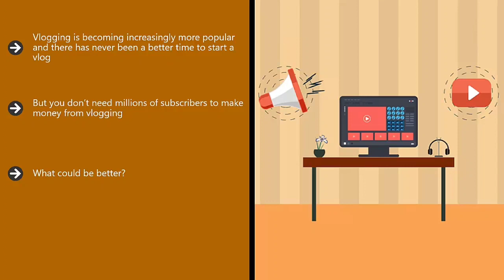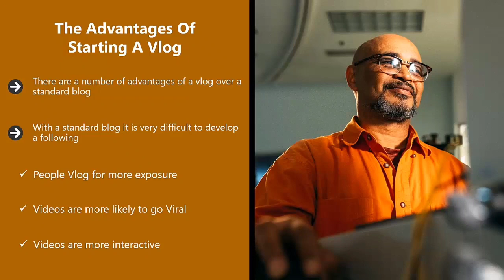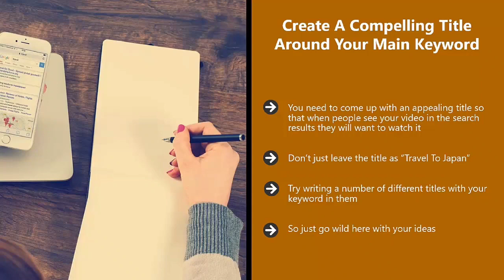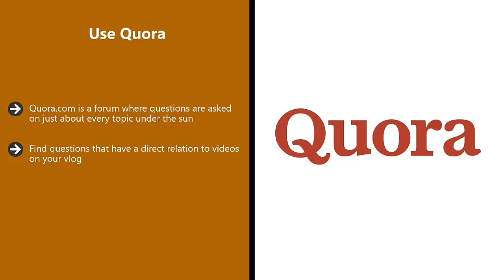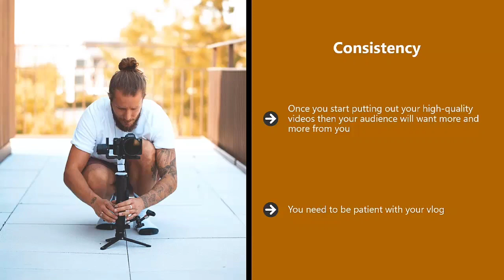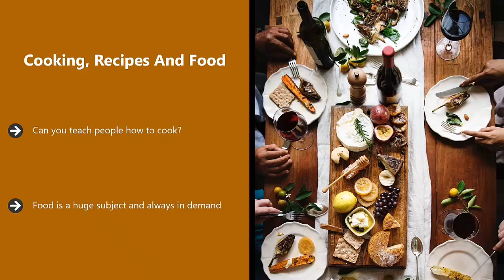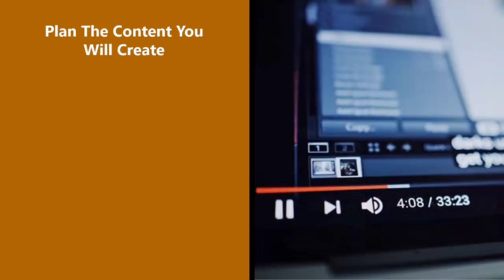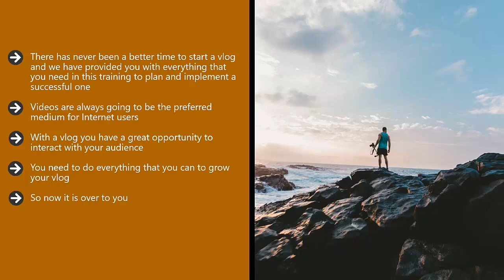Earn 45USD daily with Modern Vlogging#freelancing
Modern Vlogging strategies- LEARN-100% Free Video course- Ten thousand US dollars income in one month.